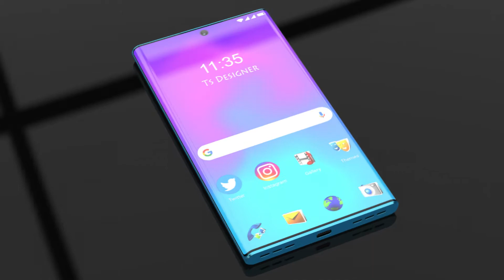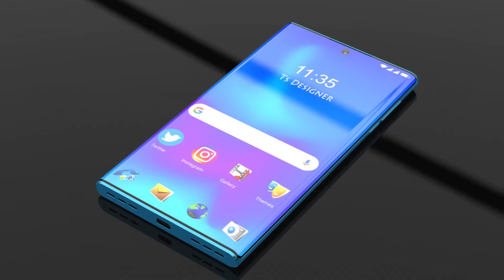Nokia Asha 5G Re-Design Concept Introduction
Nokia Asha 5G New Edition First Look Trailer Concept

: AMOLED display protected by Corning Gorilla Glass v6
: Excellent ZEISS Lenses with a T coating over them
: Water-resistant, IPX5 and Dust-proof

Nokia Asha 5G is equipped with a 6.1-inch bezel-less AMOLED  display, featuring a 120Hz refresh rate along with an aspect ratio of 21:9. The front screen creates magnificent visuals with 449ppi pixel density and 1080 x 2520 pixels resolution. A corning Gorilla Glass v6 assures accurate protection from accidental falls.

Nokia Asha 5G 48MP f/1.7 Wide Angle Primary Camera with ° field view combined with a 12MP f/2.3 Telephoto Camera offering up to 3x Optical Zoom and a 12MP f/2.2 Ultra-Wide Angle Lens forms a triple camera arrangement on the backside of the device. Nokia has placed ZEISS lenses with a T coating over them. Phase Detection autofocus, OIS, Exmor-RS CMOS Sensor, LED Flash, 4K recording are some of the rear camera features. Furthermore, an 8MP f/2.0 Wide Angle Primary Selfie Shooter is present at the front.

 Nokia Asha 5G is powered by 8GB RAM and the ultimate Qualcomm Snapdragon 888 gaming chipset. The smartphone receives an Octa-core (Single-core, 2.84GHz, Kryo 680 + Tri-core, 2.42GHz, Kryo 680 + Quad-core, 1.8GHz, Kryo 680) processor and an Adreno 660 GPU to ensure a smooth, lag-free user experience.

A 4500mAh Li-Polymer battery gets placed inside the smartphone. The non-removable cell supports 30W Fast Charging. It gets up to 50% charged within 30minutes.

Nokia Asha 5G New Edition features a massive 128GB in-built memory of UFS 3.1 type. Users can easily expand the storage capacity up to 1TB via microSD cards. Coming to the connectivity options, the smartphone supports 5G & 4G VoLTE enabled mobile networks, Wi-Fi, Bluetooth v5.2, NFC, A-GPS, Glonass, USB Type-C, NFC.

Dark Sky by JayJen & Enine